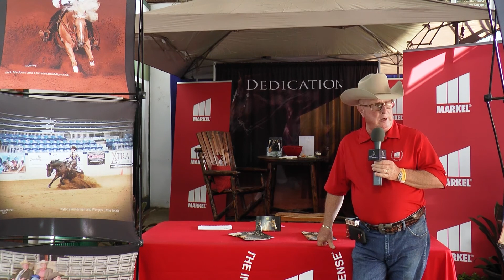2022 NRHA Derby - Melissa Wigen